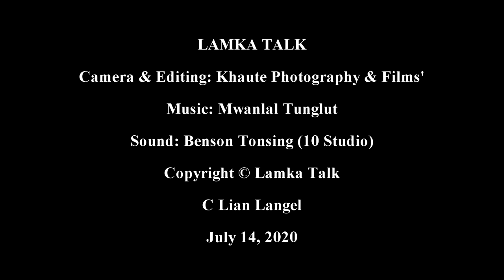LamkaTalk Talent | Best Female Guitarist - Vawnchawi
Kum 20 a upa Vawnchawi ahihleh a sungkuante toh Compound veng, D Phailian ah khosa uhi. Amah a neu a kipan guitar lunglut ahihman in zilna neikei mahleh hiai bangtan ah siamna nei hi.

Numei inleng pasalte bang a music leh kong chi tuamtuam ah siamna leh thilhihtheihna nei lua uh ahihdan lahkhiakna hoihtak leng ahi. Tulel in girl band Erose ah guitarist in pang hi.

Music toh kisai, adiak a numeite lak ah vak puaktu khat a hong pang ding Lamka Talk in deihsakna sangpen i pia hi.

Vawnchawi in a YouTube channel ah cover music khenkhat khoihkhe zel a ettheih gige ding hi. Huailou in Instagram ah follow lechin kisiklou ding na hi😁